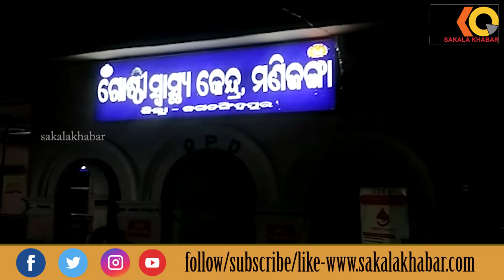Top 10 News ll October 8 ll National & international ll ରାଜ୍ୟ ,ଦେଶ ବିଦେଶର ୧୦ଟି ଖବର